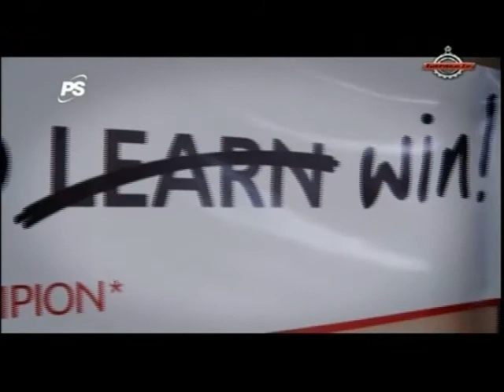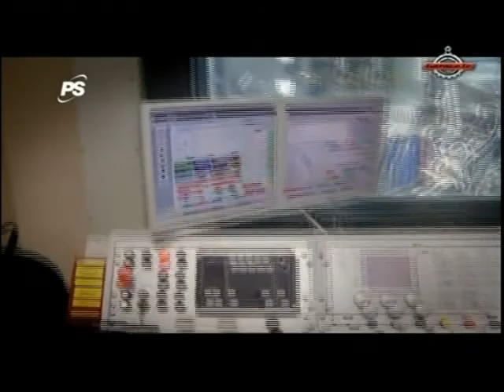Pechito López - Citroën Racing Paris